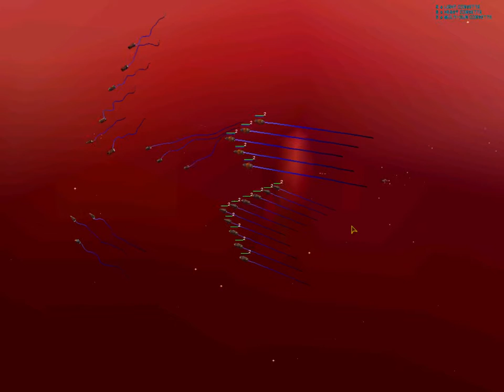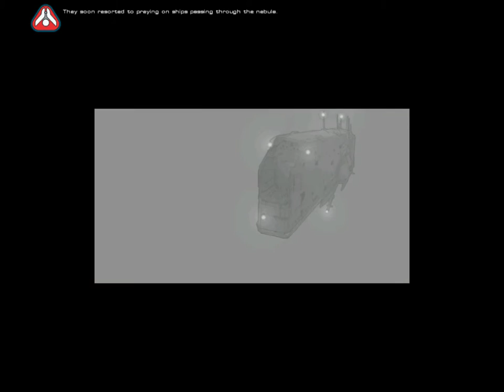Homeworld - 08: The Cathedral of Kadesh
Homeworld is a space real time strategy game, it was developed by Relic Entertainment and published by Sierra Entertainment.